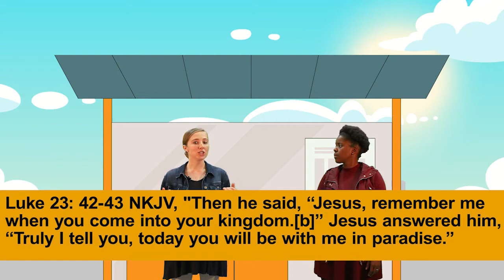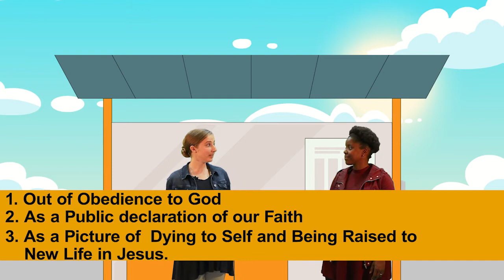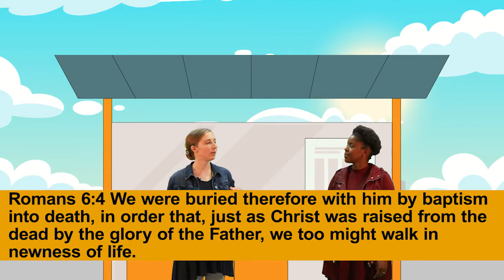Timothys: Questions of the Faith- Why do Christians get Baptised in Water?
Water baptism is an important part of the Chrsitian journey and walk of faith. Waheedah and Ashar discuss some common questions about water baptism - the meaning behind it, the timing, and some misconceptions too. We hope you enjoy listening!